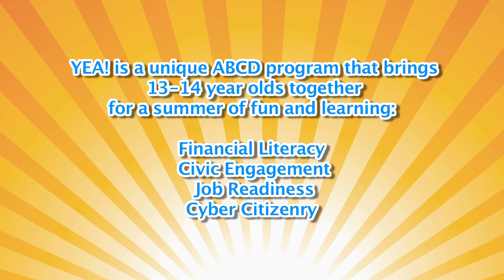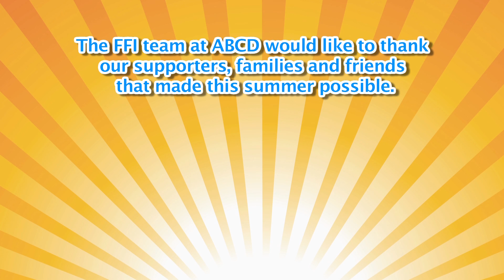YEA! Jamaica Plain APAC 2014